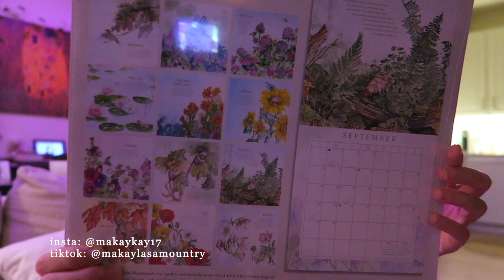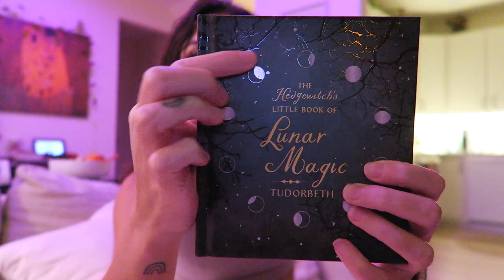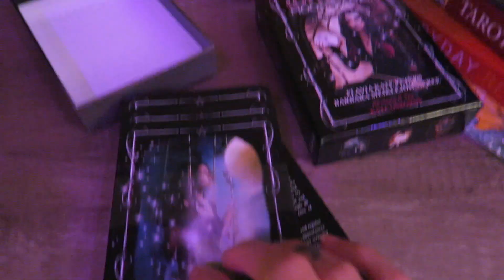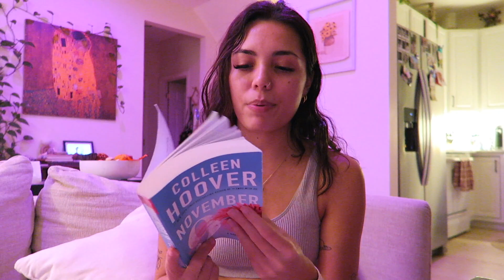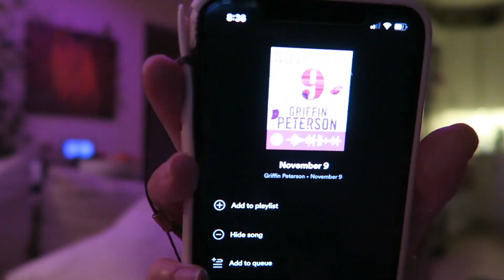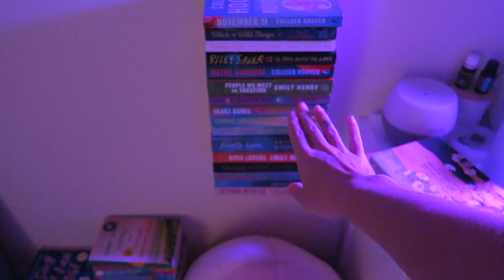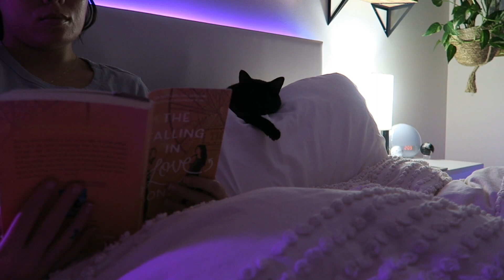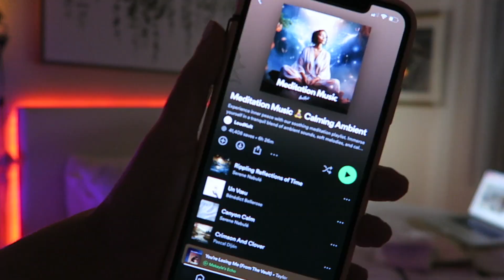vlog: spiritual book haul, writing a book, new studio space + red light face mask treatment!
I'm so glad I got to capture some days/moments in November '23!

LED facemask "Makayla10" at checkout!! I LOVE THIS THING ❤️

thank you for the holiday goodies!!

 → P.  O.  B O X :
Makayla Samountry
5108 W 74th St.

Listen to my podcast! “Breaking Up with Makayla Samountry” available on all podcast platforms

 → S H O P   P E R   R O O M :
Wellness room
Spiritual/self-improvement books

→ robinhood (FREE STOCK up to $200!)